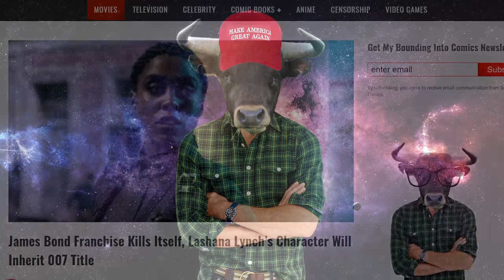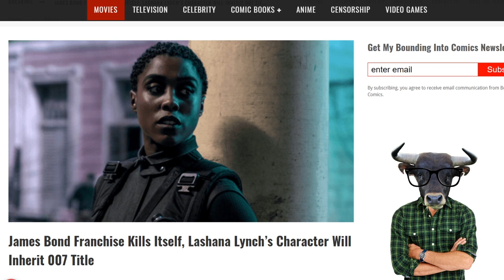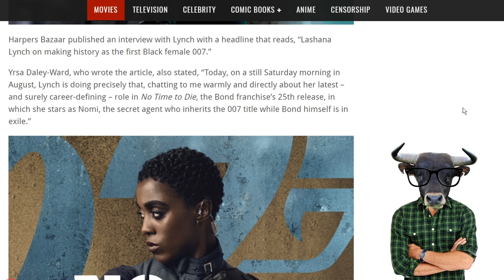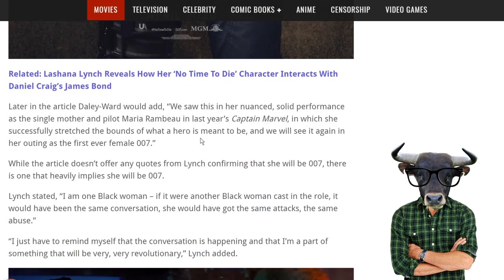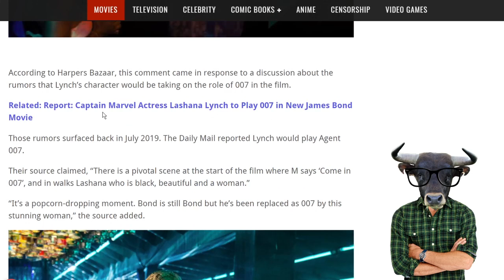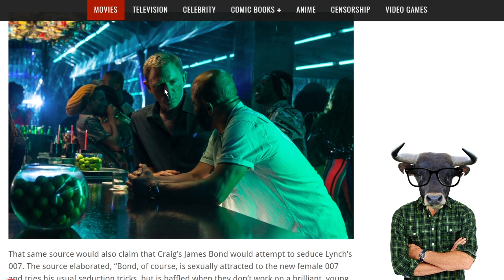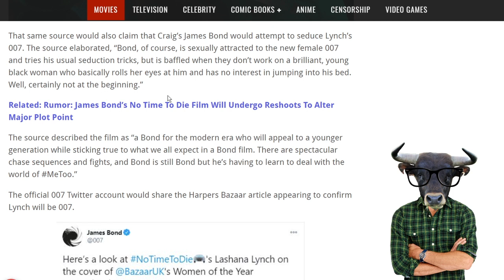James Bond REPLACED! To Be Girl Washed in Own Franchise😣